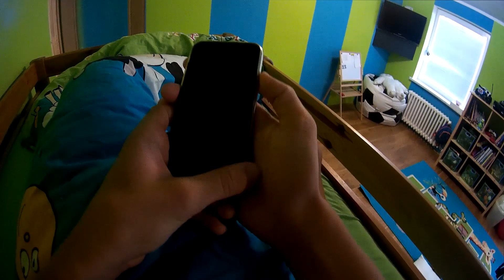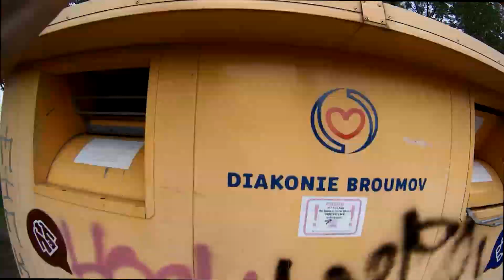JSEM ZPĚT! | PARKOURING #3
Nazdar guys, zdraví vás David Belle opět s novým videem po jednom roce... Užívejte video. :))

KOUKNI SE TAKY NÍŽ !!!

Podobné slova: Parkour POV, Parkour, Parkour First Person, Parkour mýma očima, Parkour mýma zubama, SyKi, David Belle